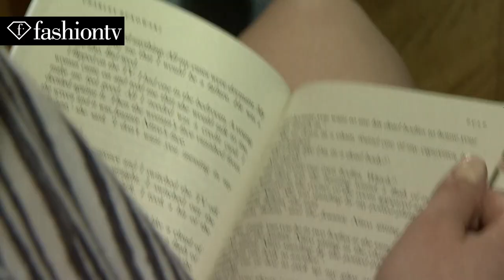Yanina Couture Fall/Winter 2014-15 EXCLUSIVE | Paris Couture Fashion Week | FashionTV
PARIS - FashionTV talks to Russian designer Yulia Yanina about her new collection and “wearable couture” at the Yanina Couture Fall/Winter 2014-15 runway show during Paris Couture Fashion Week.

Appearances: Yulia Yanina, Ieva, Delaney Coyle, Michalina Glen,